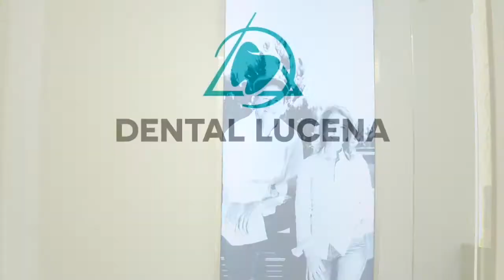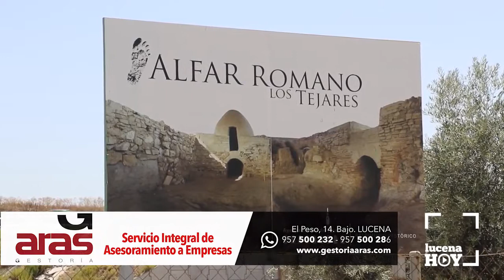VÍDEO: El ayuntamiento acometerá la restauración y puesta en valor de los alfares romanos de Lucena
El ayuntamiento acometerá la restauración y puesta en valor de los alfares romanos de Lucena